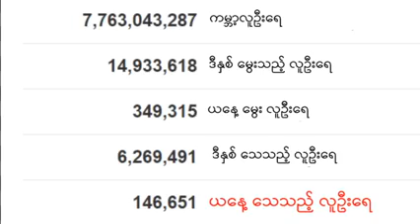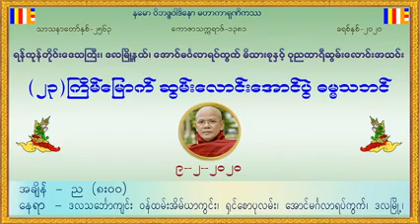မ​ေသဘူးတဲ့အိမ္​မွမုန္​ညႇင္​းဆီ႐ွာ၍​ေတြ႔မယ္​မထင္​ တရား​ေတာ္​ 8 2 2020